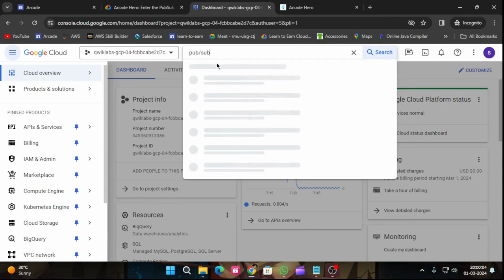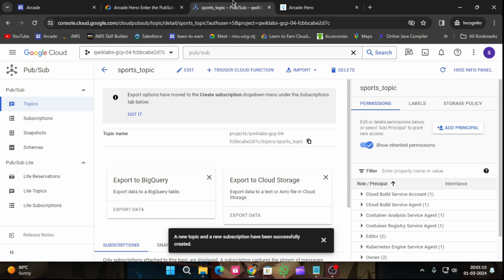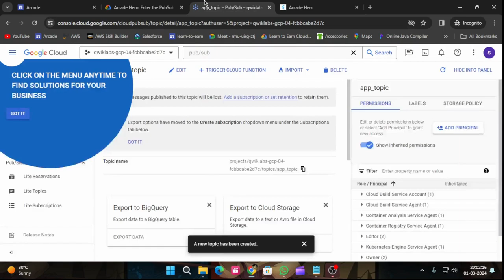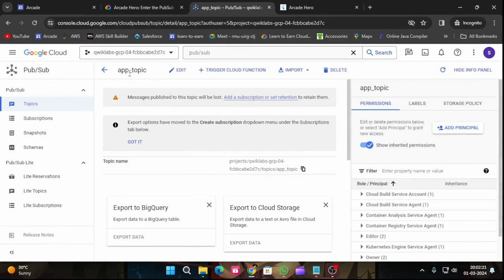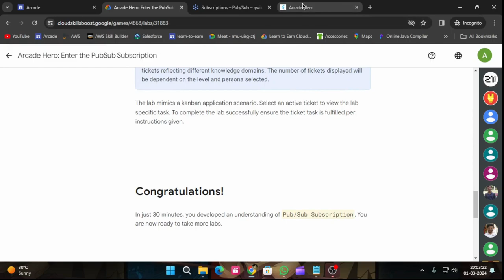Arcade Hero Enter the PubSub Subscription | Arcade 2024